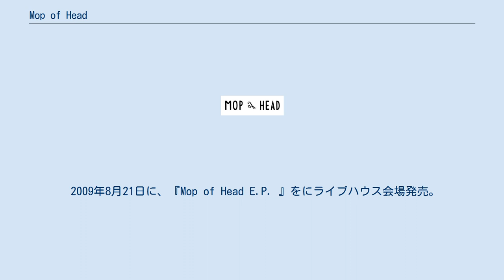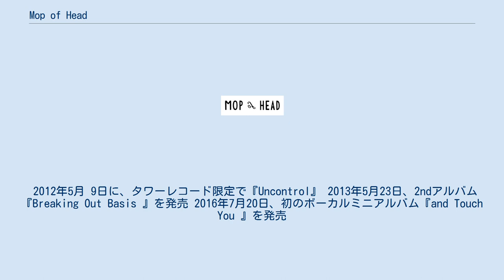Mop of Head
MOP of HEAD（モップ・オブ・ヘッド）は、2006年に結成された日本のバンド。
 ブレイクビーツ、ダブステップ、ドラムンベース、ハウスなどのクラブミュージックを生演奏で表現するロックバンドとして成長。
 「人間が限界の状況で奏でるループが生み出す歪み、そこから生まれる快感」を追求すべく、ライブでは同期系機材やループを一切使用しないスタイルをとっている。
 2006年　Ｇeorgeが、中学生の時に抱いた夢を具現化したバンド、Mop of Head。
中学の時に、現在のメンバーであるSaku（Dr）の前任ドラマーを、高校の時にギターのTakuma Kikuchiを、そして大学の時にベースのHitomi Kuramochiを誘い、'06年に正式に結成。
 2009年8月21日に、『Mop of Head E.P. 』をにライブハウス会場発売。
 2011年7月 6日に、1stアルバム『RETRONIX 』を発売。
 2012年5月 9日に、タワーレコード限定で『Uncontrol』 2013年5月23日、2ndアルバム『Breaking Out Basis 』を発売 2016年7月20日、初のボーカルミニアルバム『and Touch You 』を発売